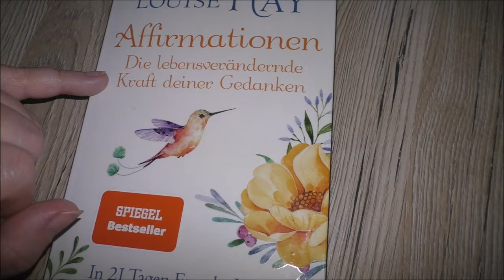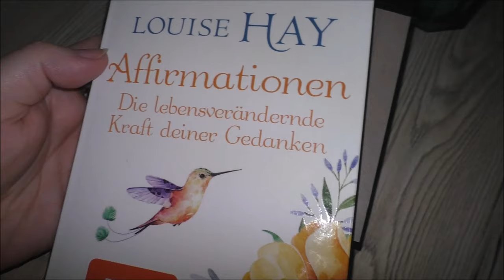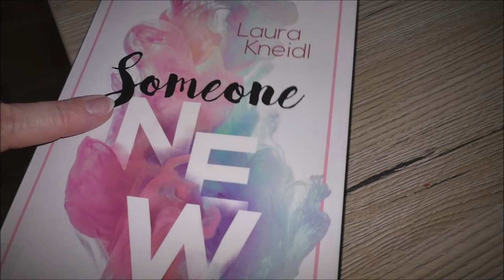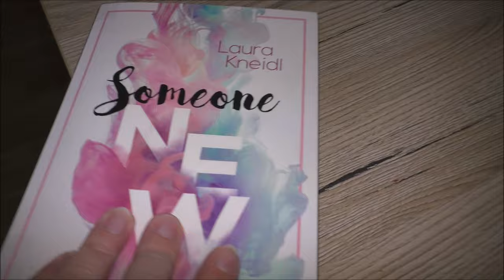Second Hand Shopping VLOG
Louise Hay Buch
Someone New

Es ist Zeit loszulassen und Platz zu machen für Neues.
Ich verschenke alle meine Online- und Audiokurse.
01.03. bis 31.03.
Spare 50% auf alle Kurse unter 100€ mit dem Code “GESCHENK50”
Spare 70% auf alle Kurse über 100€ mit dem Code “GESCHENK70”

Da es sich um meinen Final Sale handelt und die Kurse danach nicht mehr verfügbar sein werden, schenke ich dir meine Kurse bis 31. März.

Du hast Zugriff auf alles bis 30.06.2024.
Viele Inhalte sind herunterladbar und wesentlich länger für dich nutzbar.